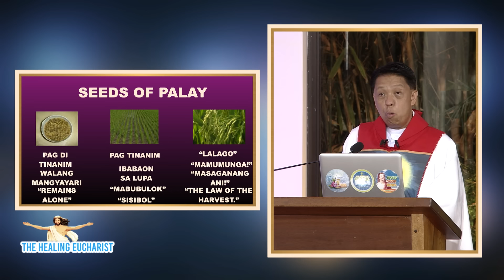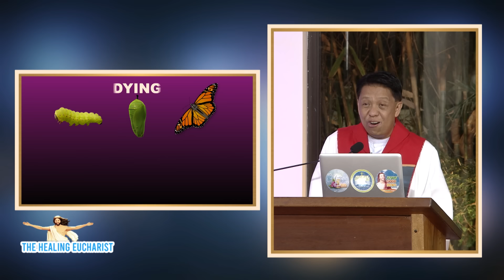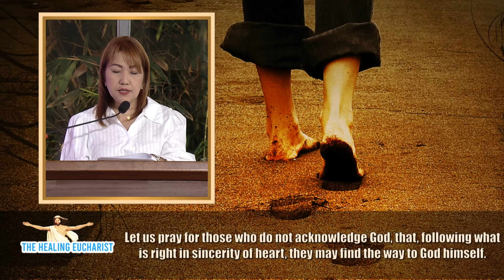Veneration of the Cross (April07, 2023)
Watch the full episodes of The Healing Eucharist Live